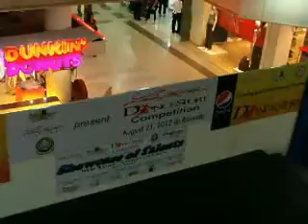Timer Anna (Patrick Dancesport Competition) pt2.MOV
2012 July 22, limketkai mall